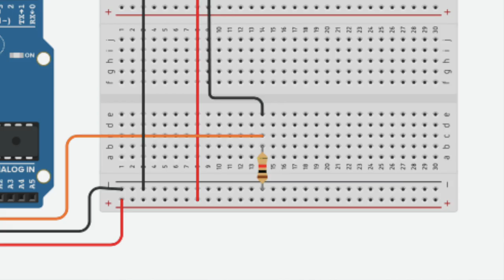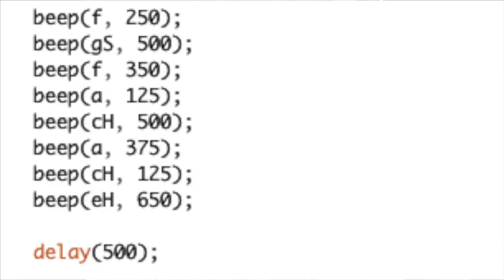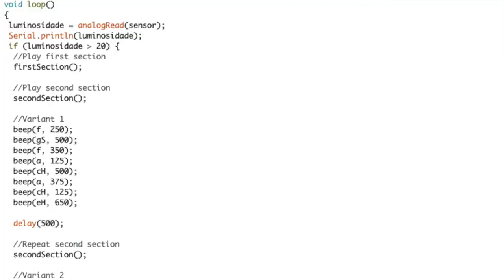MINI Sistema de segurança com ALARME no ARDUINO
Eletrônica para Noobs é um quadro aqui no canal que eu apresento para vocês o básicão de eletrônica. Na aula de hoje vamos construir um mini sistema de segurança para deixar aqueles seus primos curiosos longe das suas preciosidades.